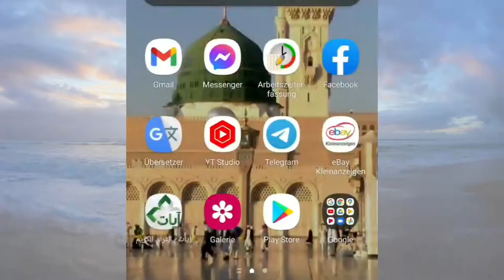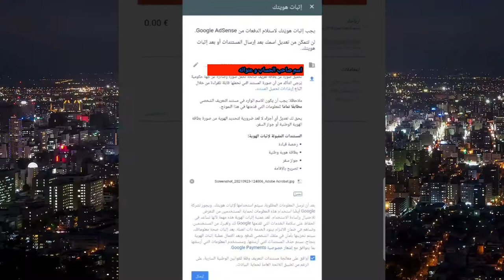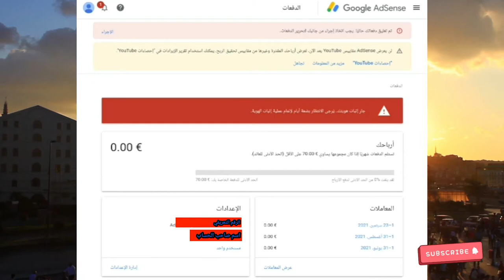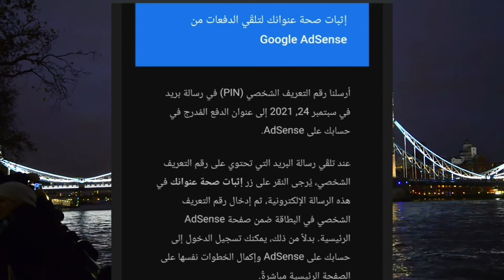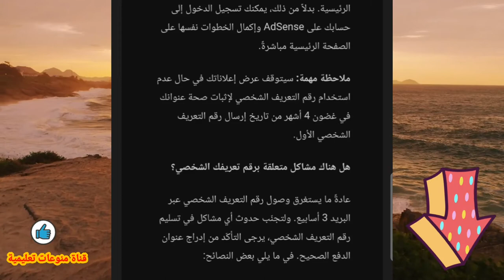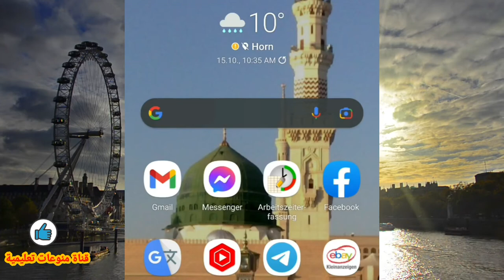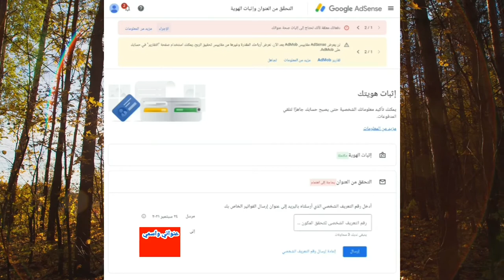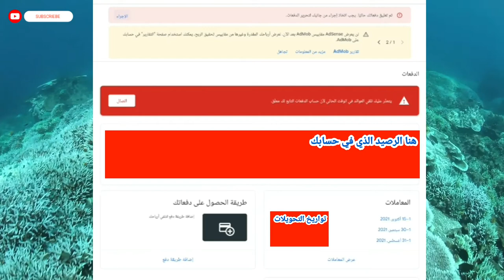طريقة طلب PIN وتفعيل حساب جوجل ادسنس واعادة طلب PIN اكثر من مرة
يشرح في هذا الفيديو عن طريقه طلب البن كود في جوجل ادسنس وبالاضافه يشرح كيف تستطيع ان تفعل حساب جوجل ادسنس خطوه بخطوه وكيف يمكنك يمكنك ارسال الوثائق المطلوبه عندما تريد ان تفعل الباركود في حساب جوجل ادسنس ادخل وشاهد الى الاخر وسوف تستفاد ان شاء الله.

هنا رابط فيديو طريقة تفعيل حساب ادسنس بدون PIN

جوجل ادسنس تسجيل الدخول
جوجل ادسنس لليوتيوب
جوجل ادسنس تسجيل
جوجل ادسنس تسجيل دخول
جوجل ادسنس انشاء حساب
0 جوجل ادسنس
جوجل ادسنس لليوتيوب
جوجل ادسنس تسجيل